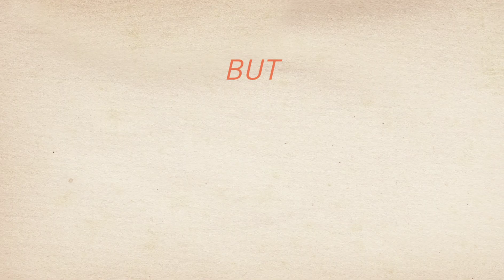Get spicy with Karl Stefanovic!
Be a legend with these easy, no-fuss recipes. If Karl can cook it, so can you! KARL COOKS is available now, and be sure to download the FREE Karl Cooks App for iPhone and iPad to see how your cooking skills match Karl's!